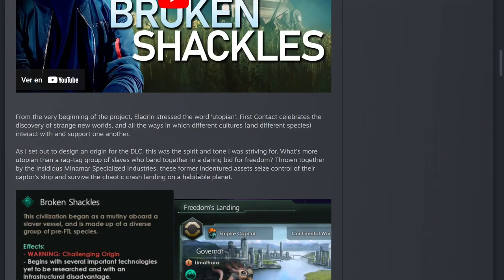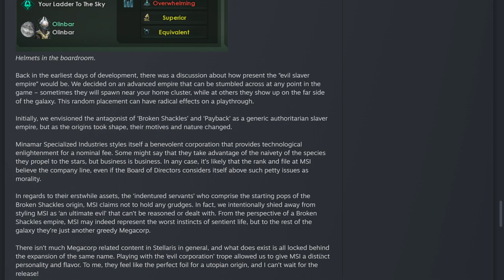NUEVO ORIGEN! JUEGA COMO ESCLAVOS PRIMITIVOS LIBERADOS EN STELLARIS FIRST CONTACT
La malvada megacorporación secuestró a tu especie y la condenó a la esclavitud, junto con muchas otras. Conseguiste escapar de una de sus naves esclavistas y te estrellaste en un mundo desconocido. Podrás escapar de esta nueva prisión, desarrollar tu tecnología y vengarte de tus antiguos opresores?